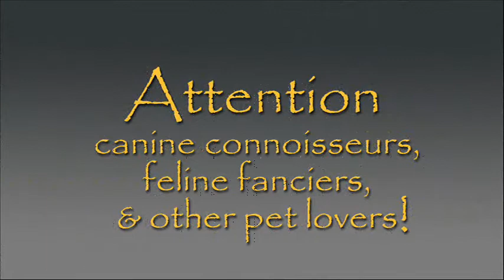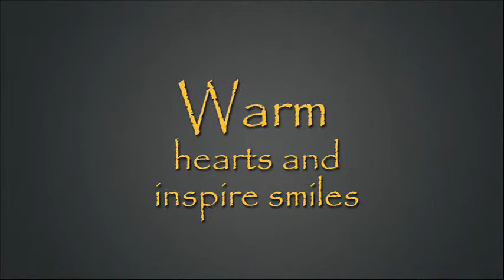WOW Memories Pets - Create Photographic Wall Art that WOWs - Video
Transform your favorite pet photo into stunning wall art, preserve precious bonds & treasured memories, give the perfect gift for pet lovers, and WOW family, friends and clients.  wowmemories.com